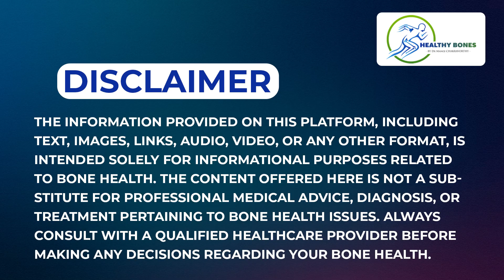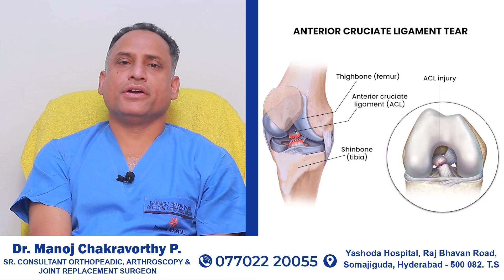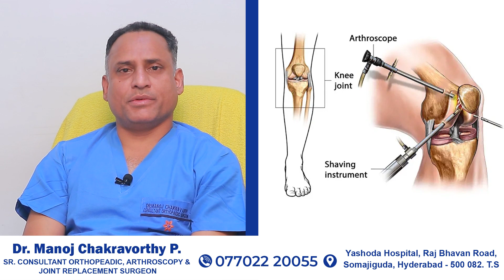మోకాలి గాయం | Symptoms of Knee Ligament Injuries | Knee Injury Treatment in Telugu | Healthy Bones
మోకాలి గాయం | Symptoms of Knee Ligament Injuries | Knee Injury Treatment in Telugu | Healthy Bones | Dr Manoj Chakravarthy

Welcome to Dr. Manoj Chakravorthy's "Healthy Bones" Channel! 🦴

Explore a world of health tips and insights in the realm of bone health, fractures, and orthopedics, all in Telugu! Dr. Manoj Chakravorthy, Senior Consultant in Orthopedic Arthroscopy and Joint Replacement Surgery, is here to guide you toward healthier bones and pain-free living.

📌 Visit Dr. Manoj Chakravorthy at Yashoda Hospital, Raj Bhavan Road, Somajiguda, Hyderabad.